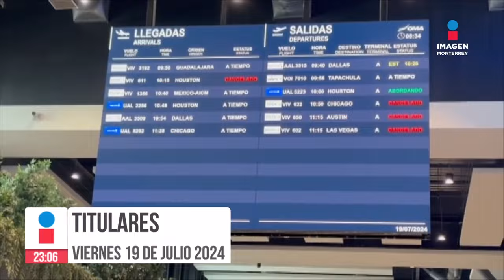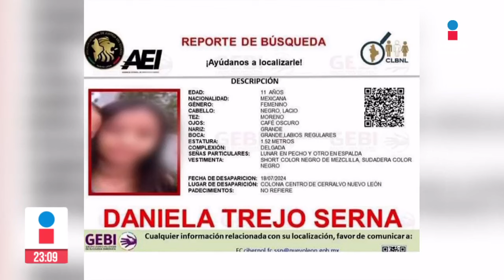Noticias MTY con Claudia Ovalle | Programa Completo 19 de julio del 2024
Próximamente no te pierdas Imagen Noticias Monterrey con Claudia Ovalle de lunes a viernes por Imagen Televisión Monterrey.